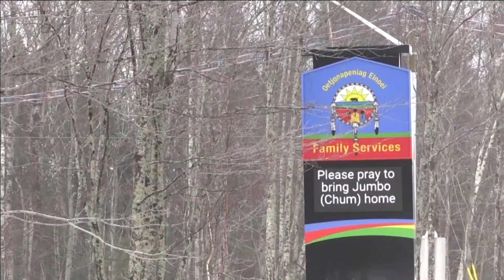Mi’kmaw community where harvesters died asked for delay in season prior to boat sinking | APTN News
The fisheries manager for Elsipogtog First Nation in New Brunswick says the community asked the Department of Fisheries and Oceans (DFO) to delay the opening of the crab season days before a boat capsized off Cape Breton killing two crew members.

According to Dawn Levi, the season started too early and a request was made to delay it.

“We had a call last Thursday, on the call were industry representatives including DFO, I requested a delay in the season until it was safe for all our boats to be out there,” Levi told APTN News.

The community wanted the season delayed because there was still ice on the water making it a hazard for harvesters.

According to Levi, DFO said the season was starting because of “protocol.”